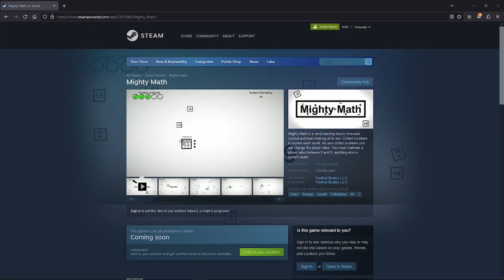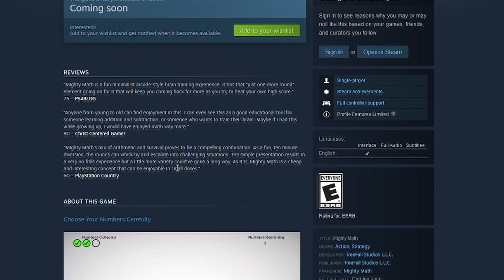The Next TreeFall Studios Game Heading To Steam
The next TreeFall Studios game is heading to Steam soon!